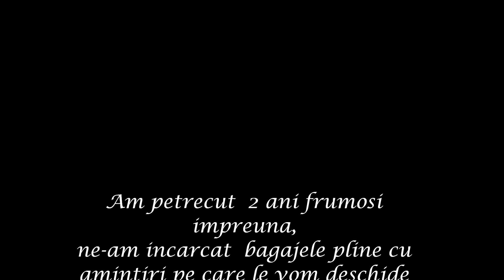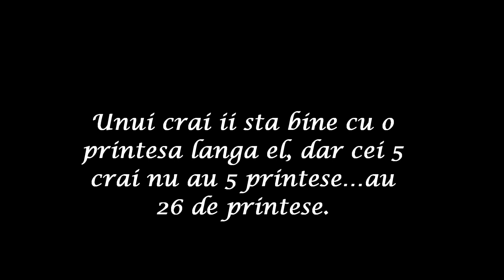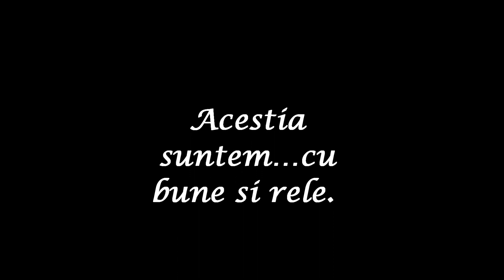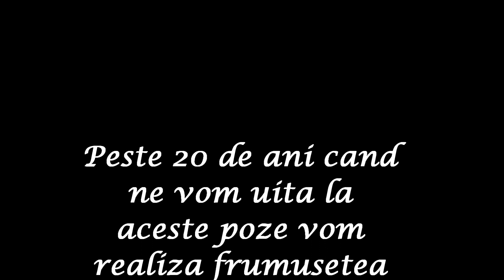Curs Festiv Colegiul Andronic Motrescu Radauti 12 C-2011